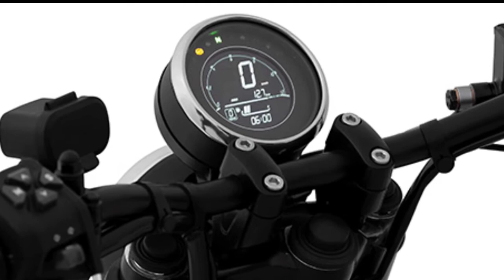Jawa 42 Bobber Launched In India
Mahindra-owned motorcycle manufacturer Jawa has launched the all-new 42 Bobber in India. Prices for the Jawa 42 Bobber start at Rs 2.06 lakh (ex-showroom, Delhi).